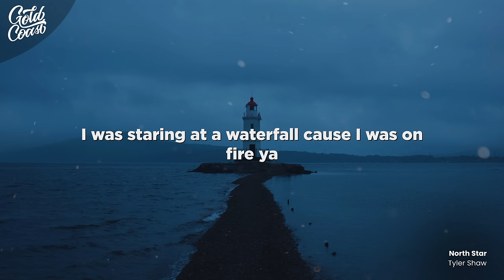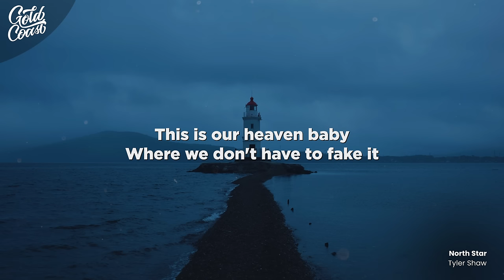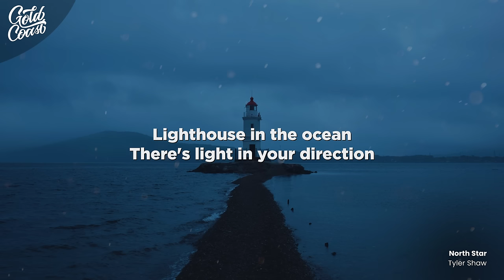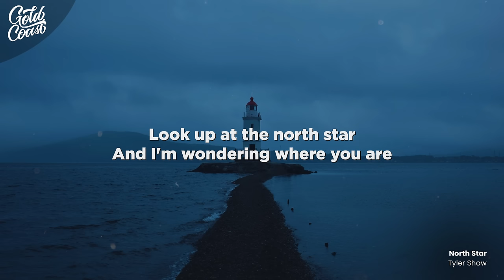Tyler Shaw - North Star (Lyrics)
[Verse 1]
I was starin' at a waterfall 'cause I was on fire, yeah
Couldn't tell if I was dreamin' or if I was alive
I was havin' my fun but the world made me tired
It's gettin' so complicated
In a jungle when you tryna fake it

[Pre-Chorus]
But then I met you, ooh, ooh, ooh
Someone to talk to, yeah, I got you, ooh, ooh, ooh
Someone to navigate to

[Chorus]
Look up at the North Star
And I'm wonderin' where you are
Lighthouse in the ocean
There's a light in your direction
Followin' the North Star
I promise I won't take too long
We can row the river

[Verse 2]
I runnin' down the mountain at a hundred an hour (Hmm-hmm, yeah, yeah)
Tryna keep my head from rollin' off my body again (Yeah-yeah, yeah-yeah, yeah-yeah)
I see the clearin' in the forest where we planted the flowers (Ooh, no, oh-oh)
This is our Heaven, baby
Where we don't have to fake it, yeah

[Pre-Chorus]
And then I met you, ooh, ooh, ooh

[Chorus]
Lighthouse in the ocean (In the ocean)
Followin' the North Star (Yeah)
I promise I won't take too long (Ooh, ooh)

[Guitar Solo / Instrumental Break]

[Chorus]
Lights out in the ocean

[Outro]
Look up at the North Star (Look up at the North Star)
And I'm wonderin' where you are (Where you are)
Followin' the North Star (Followin' the North Star)
I promise I won't take too long (Long)